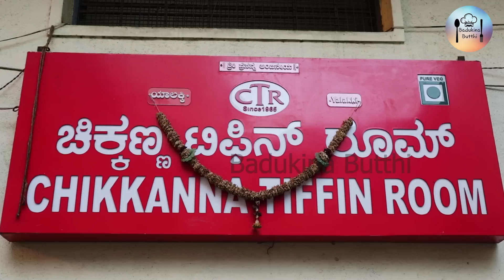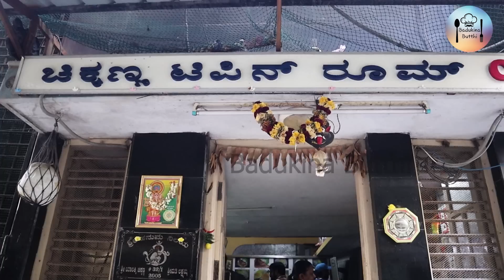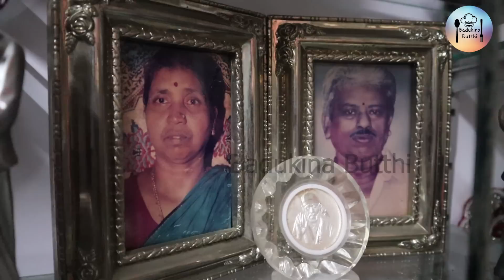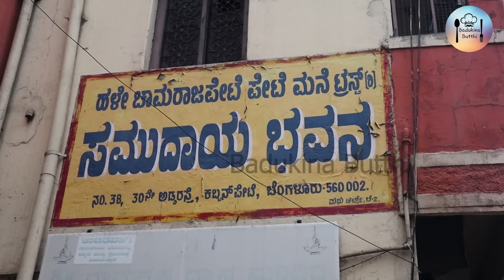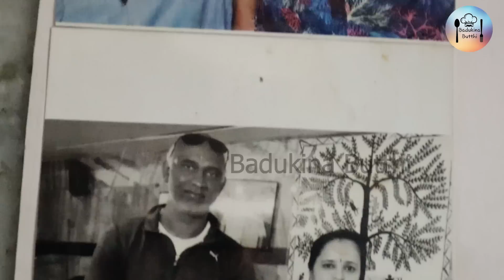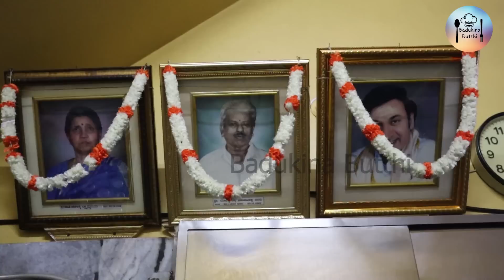ಕಬ್ಬನ್ ಪೇಟೆಯಲೊಂದು ಫೇಮಸ್ ಹೋಟೆಲ್!! A famous hotel in cubbon town!!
1965 ರಿಂದ ಮನೆಯಲ್ಲಿಯೇ ಪ್ರಾರಂಭವಾದ ಚಿಕ್ಕಣ್ಣ ಟಿಫನ್ ರೂಮ್ ಹೋಟೆಲ್ 58 ವರ್ಷಗಳಿಂದ ಮುಂದುವರಿಸಿಕೊಂಡು ಬಂದಿದೆ. ಕಬ್ಬನ್ ಪೇಟೆ  ಅಂತ ಸ್ಥಳದಲ್ಲಿ ತನ್ನದೇ ಆದ ಸ್ವಾದವನ್ನು ಈಗಲೂ ಗ್ರಾಹಕರಿಗೆ ನೀಡುತ್ತ CTR ಎಂಬ ಹೆಸರಿನಿಂದ ಪ್ರಸಿದ್ಧವಾಗಿದೆ.CTR ನಾಲ್ಕು ಬ್ರಾಂಚ್ ಗಳನ್ನು ಹೊಂದಿದ್ದು,25 ಕೆಲಸಗಾರರಿಗೆ ಕೆಲಸ ಕೊಡುವ ಮೂಲಕ ಕುಟುಂಬಗಳಿಗೆ ಆಧಾರವಾಗಿ ನಿಂತಿದೆ.ತಂದೆ ತಾಯಿ ಹಾಕಿ ಕೊಟ್ಟಿರುವ ಹೋಟೆಲ್ ಪರಂಪರೆಯನ್ನು ಮುಂದುವರೆಸಿಕೊಂಡು ಹೋಗಲು 4ನೇ ತಲೆಮಾರು ಸಿದ್ದರಾಗಿದ್ದಾರೆ.

Chikkanna Tiffany Room Hotel started in the year 1965 and has continued for 58 years. It is known as CTR which still gives its own flavor to the customers in a place like Kabban Pete. CTR has four branches and supports the families by giving work to 25 workers. The 4th generation is ready to continue the hotel legacy left by the father and mother.

Address: Chikkanna Tiffin Room
30th cross, Cabbonpet
near CSI karnataka central diocese makkala ashraya
kendra, bangalore - 560002

Bank account:Details below👇

Name:G. Maharudrappa
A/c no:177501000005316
IFSC code :IOBA0001775
Branch:Mahalakshmipuram branch, Bangalore, -560086,Karnataka, India

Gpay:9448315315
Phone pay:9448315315